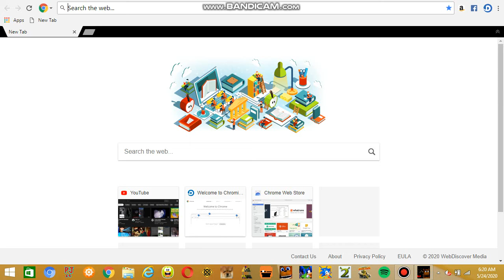Fazbear World: Nightmare Adventure Opening Cutscene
this is the most intense Opening Cutscene I've ever seen in my life.